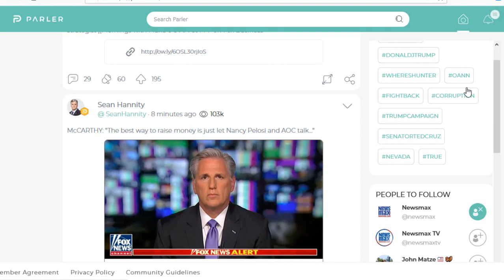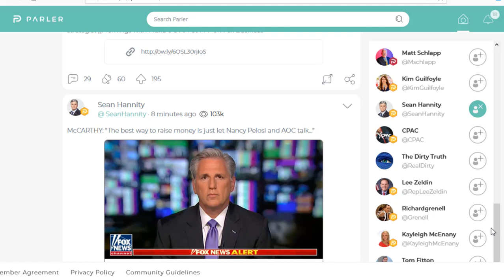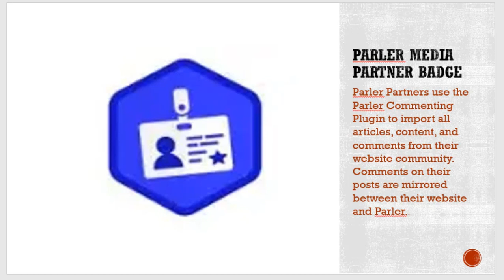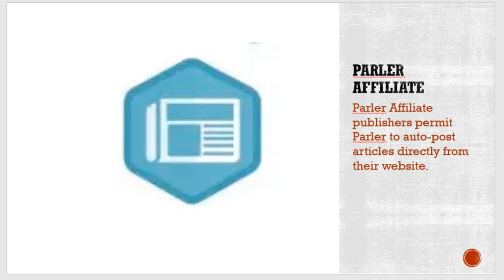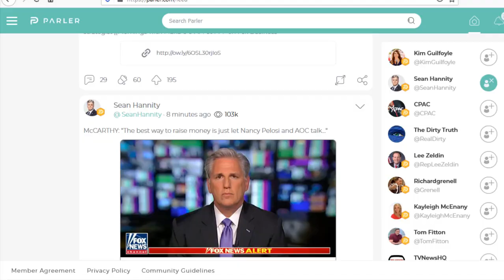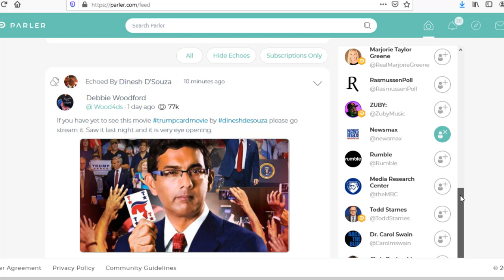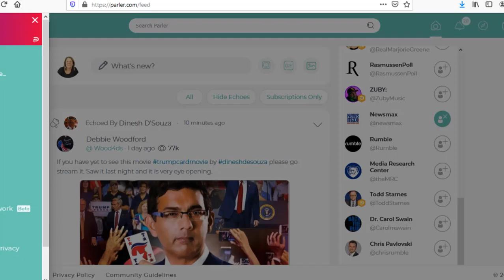What are Badges on Parler | How to Get Verified on Parler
What are the badges on Parler.  How to get verified on Parler. In this video I will explain all 5 verification badges on Parler.  I will show you the steps you need to take to get verified.